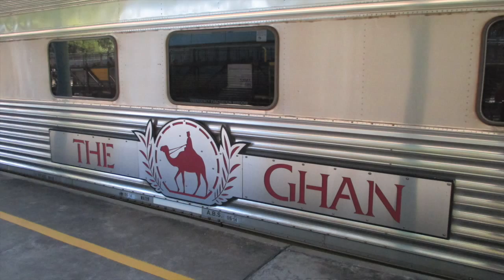Autocratik Broadcast 2: A Land Down Under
The second Autocratik Broadcast takes a look at Dave's recent trip Down Under to Australia, visiting Adelaide, travelling The Ghan to Alice Springs, and the amazing sights at Uluru.